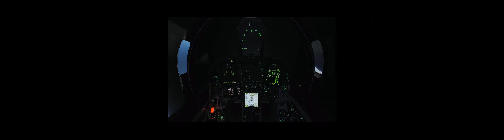Grumpy's first carrier landing attempt